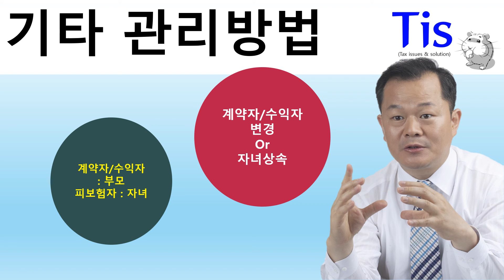연금상품 수익률 극대화 전략?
보험사가 제대로 알려주지 않는 연금상품 관리방법~
연금수익 극대화전략…
그 방법을 알아보자

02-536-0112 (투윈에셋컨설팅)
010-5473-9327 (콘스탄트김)